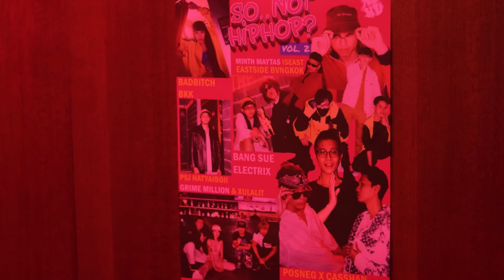BADBITCHBKK - Drown | XUXU PARTY's "SO.. NOT HIPHOP? VOL.2"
BADBITCHBKK performing “Drown” at SO.. NOT HIPHOP VOL.2
event by XUXU PARTY on September 25th, 2022.
XUXU PARTY delivers performances by underground artists toward those interested in underground music scenes through various unique venues in Thailand.

Venue: The Rat

Filmed by:  Thanawat Suwanmanee and Vanornnn
Edited by: ISEAST
Audio by: Bedroom Girlz and POSNEG